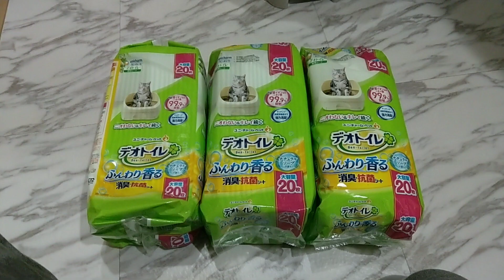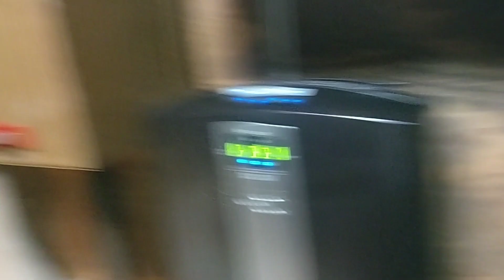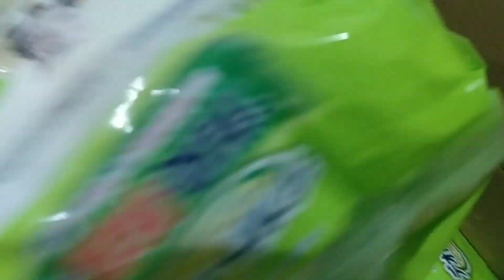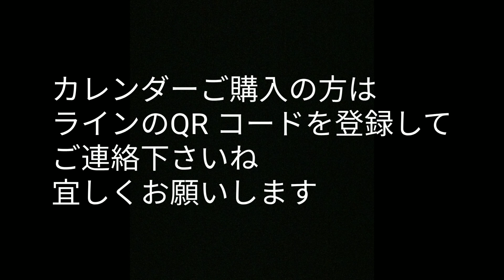⭐夜プレ⭐最近の保護した猫の病院の結果発表&今日の釣れないれおちゃん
〔最新情報〕

365日の訓練を終え 現実の様子は？これだ！

[里親募集]

2ヶ月を過ぎた子猫から譲渡させて頂きます

非通知不可

●kittsaurus●

●kritter klub●

●Teddy kittens●

企画部

松永浩美
さら